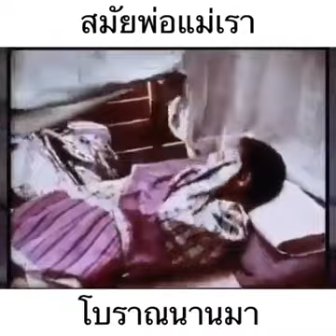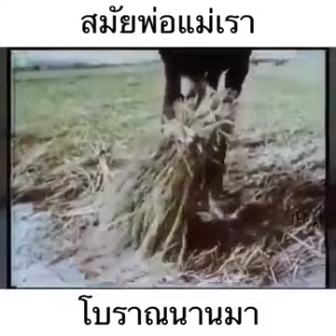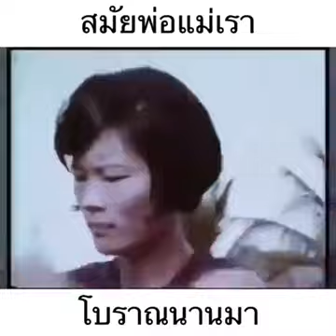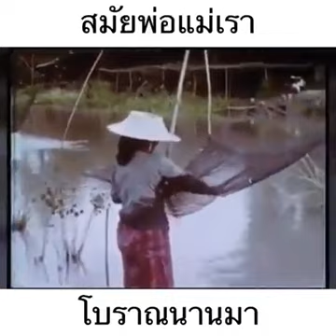สมัยพ่อแม่เราโบราณนานมา